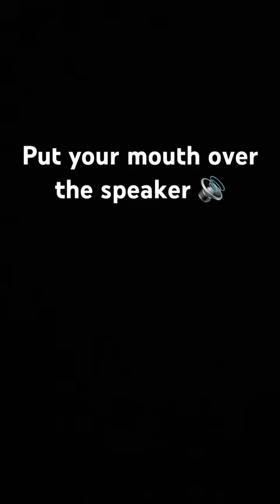Put your mouth over the speaker 🔊